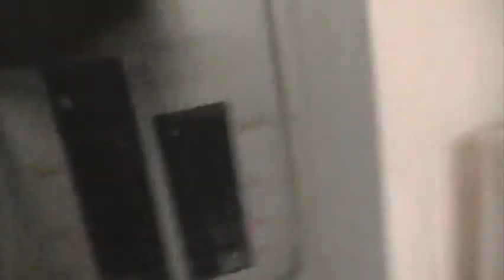WRTR Rejected Me!?!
So I'm not good enough for you huh?